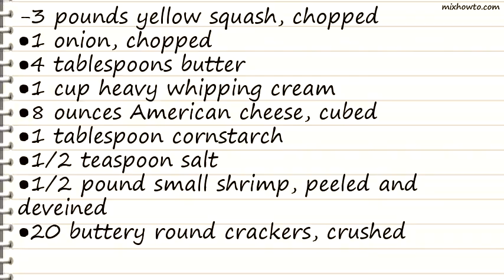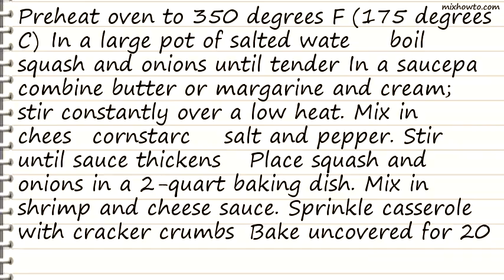Recipe Sydneys Squash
INGREDIENTS:
-3 pounds yellow squash, chopped
●8 ounces American cheese, cubed
●1/2 pound small shrimp, peeled and deveined
●20 buttery round crackers, crushed